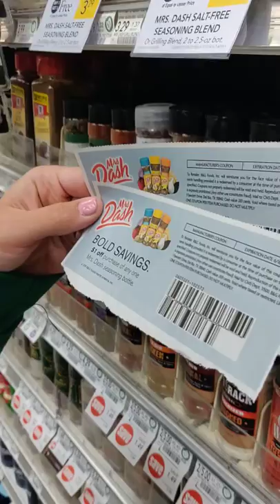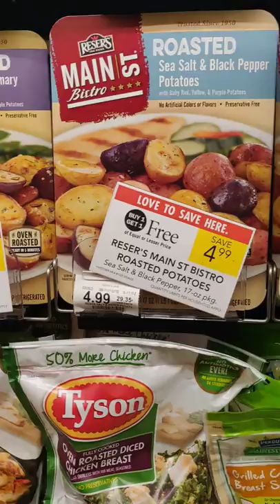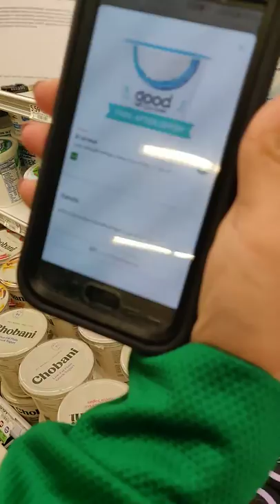Come shop with me at Publix! 5/08/19 $9.91 for $95 worth of product!